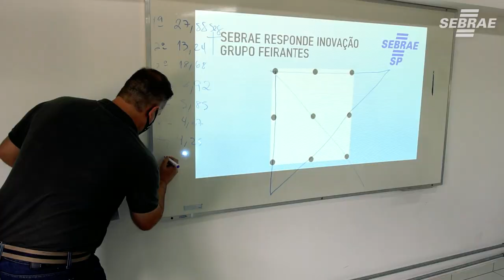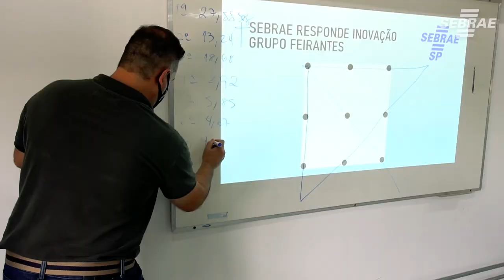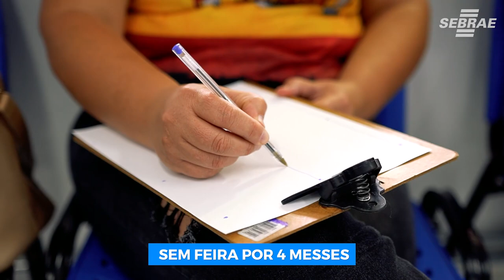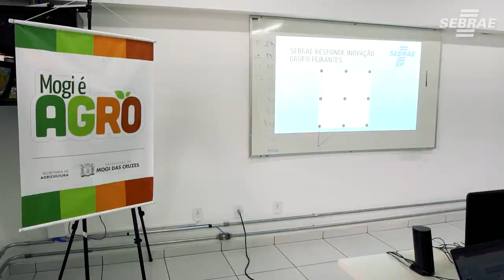Feirantes de Mogi das Cruzes se adaptam à pandemia com especialização gratuita do Sebrae